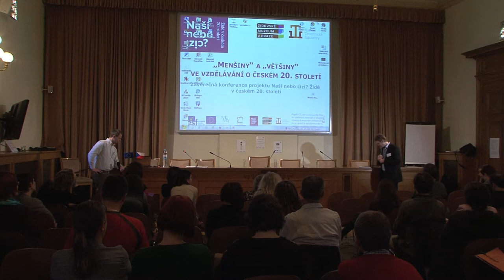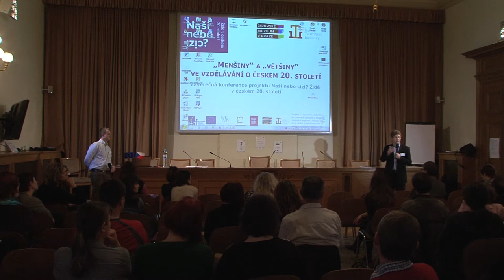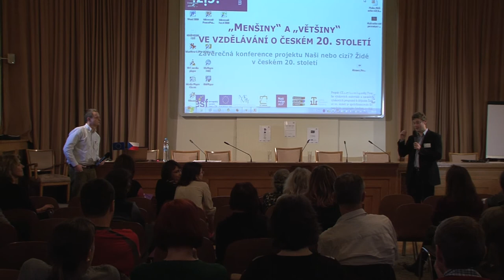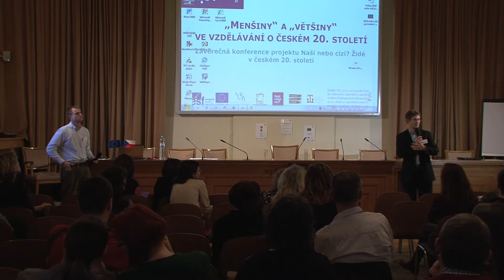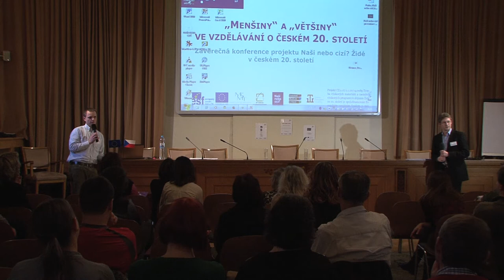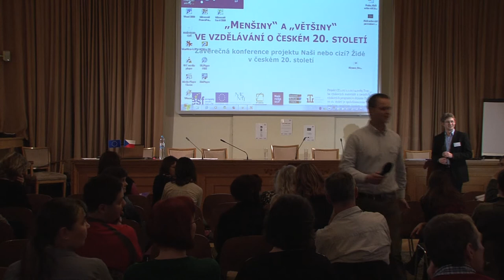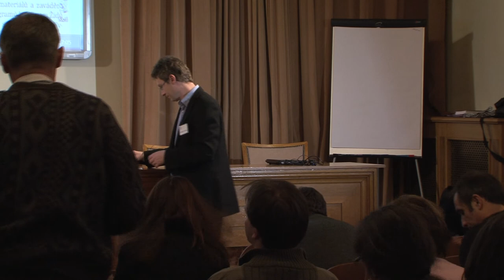Záverečná konference „Menšiny" a „většiny" ve vzdělávání o českém 20. století - záverečná diskuse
Dvoudenní závečerná konference projektu Naši nebo cizí? Židé v českém 20. století se konala 6. prosince 2013 na půdě Akademie věd ČR. Cílem programu bylo nejen ohlédnutí za třemi lety společné spolupráce, ale zejména vyvolání odborné diskuze o tom, jakým způsobem zařadit etnické či jiné „menšiny" do výkladu dějepisu na základních a středních školách. Považujeme za potřebné vyhodnotit dosavadní změny v učebnicích i vzdělávacích projektech a analyzovat důvody, proč dějiny a kultura skupin, které jsou považovány za odlišné - i přes velký zájem - jen zřídka ovlivňují samotný výklad českých dějin jako takových.